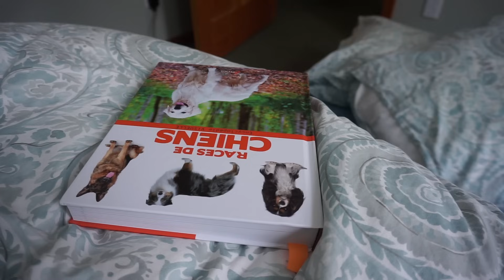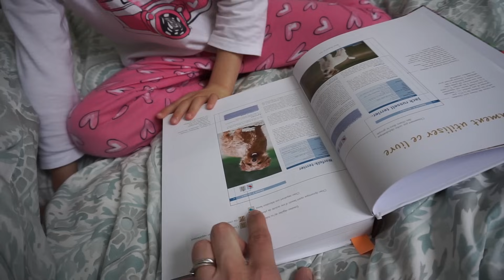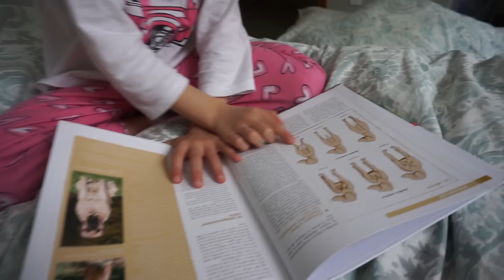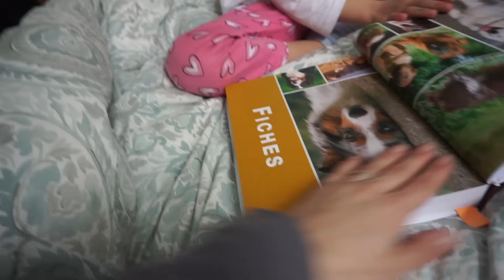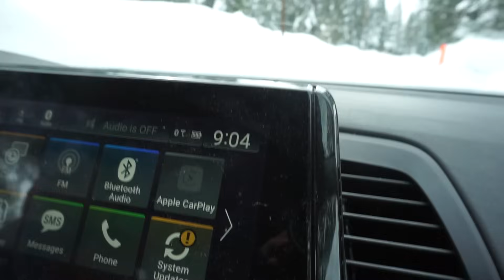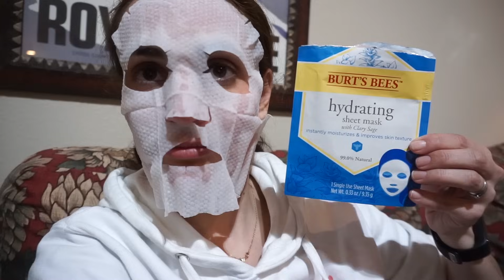[NYCYLA CALIVLOG] ENCORE UN NIVEAU DE SKI POUR LANA 🏅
Une nouvelle journée à la neige !
Entre cours de ski pour Lana et descentes enneigées pour nous 💓.

Livre sur les races de chiens

🛒 Boutique officielle :

💌 Pour nous écrire :
NyCyLa
5205 Prospect Rd
#135-137
USA